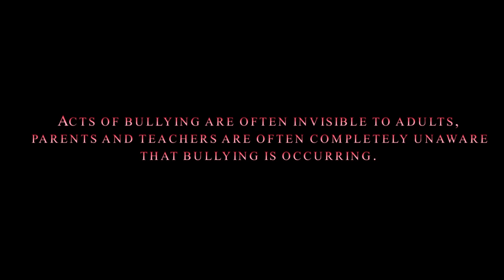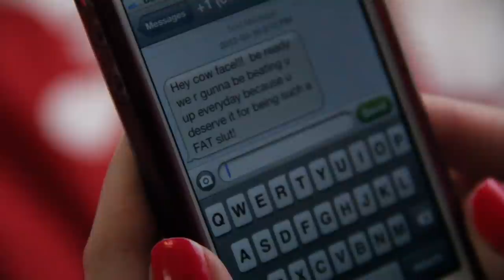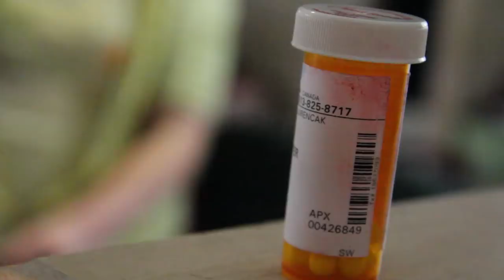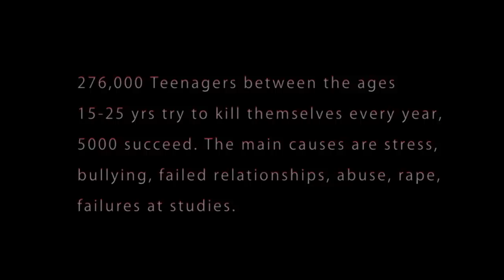You Are You (Short Film:Teenage Bullying)